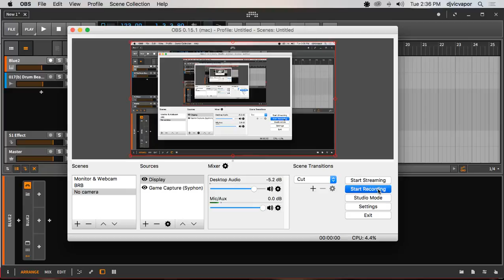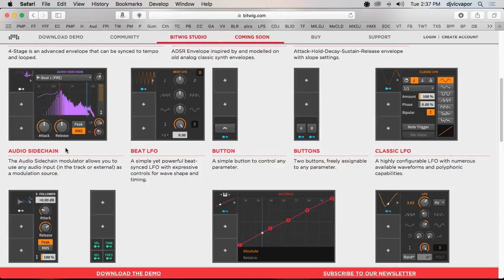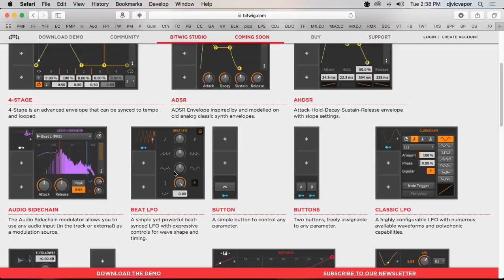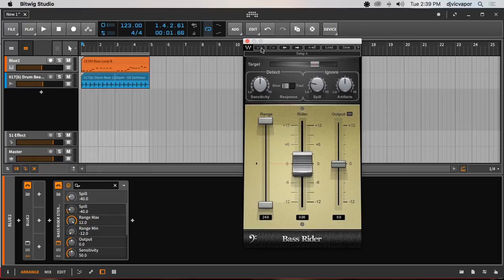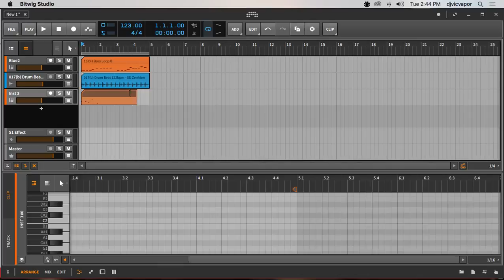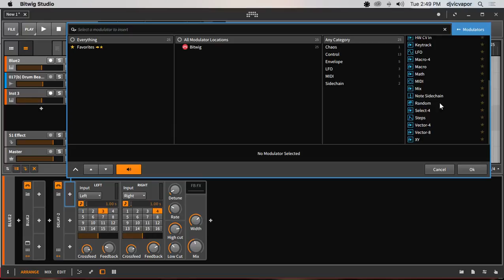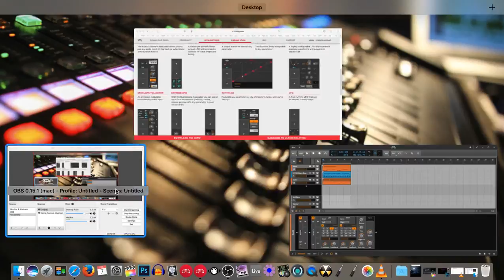Bitwig Studio 2 - Modulators Course - Buttons, Macro 4, Math, & Mix - feat. (djvicvapor)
If you would like to show support for my channel and tutorials, along with get some great downloadable music production templates, midi loops, and presets then you can check out the links below.